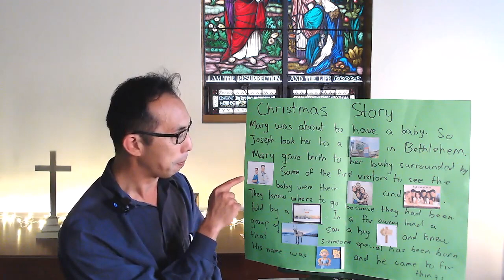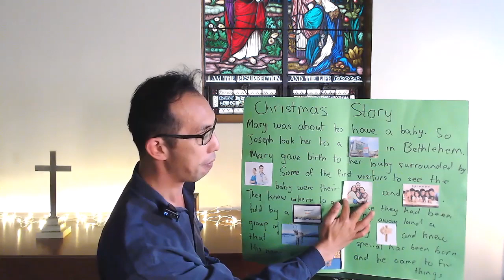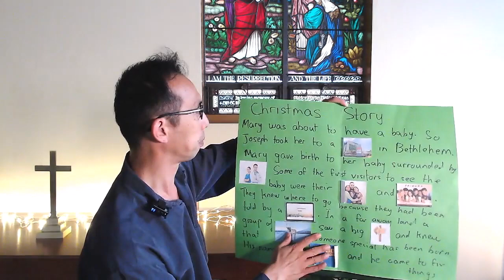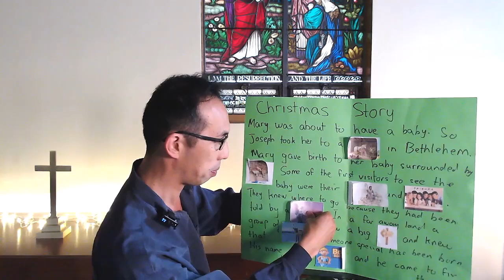Christmas Carols - Kids Talk 聖誕頌歌晚會 兒童聖誕訊息